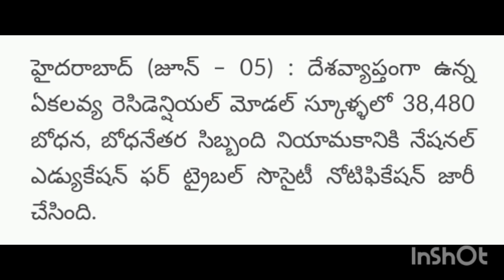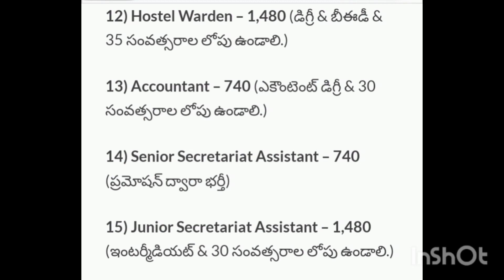ఏకలవ్య మోడల్ స్కూల్ ఉద్యోగాలు విడుదల !! Central govt jobs..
Bigg update
ekalavya jobs